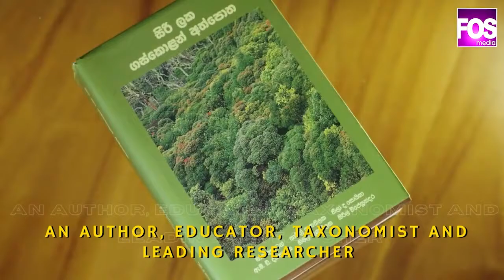Mr. Rohan Pethiyagoda : The Making of a Legacy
Walk along Nature's untrodden pathways and witness its unseen beauty through the eyes of Sri Lanka's foremost biodiversity expert, Mr. Rohan Pethiyagoda, who was conferred the Linnean Medal for Zoology 2022 by the Linnean Society of London.

"The Making Of A Legacy" was a collaborative effort of BEEZ, BOTSOC, and FOS Media to trace the footsteps of this eminent scientist through a webinar, moderated by Senior Prof. Devaka Weerakoon, held on the 4th of July 2022 via the Zoom platform.